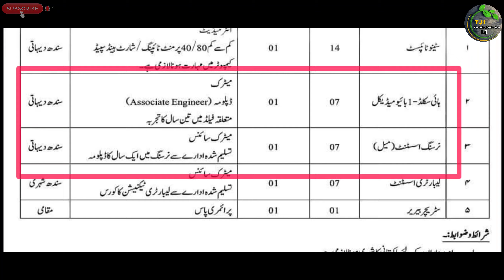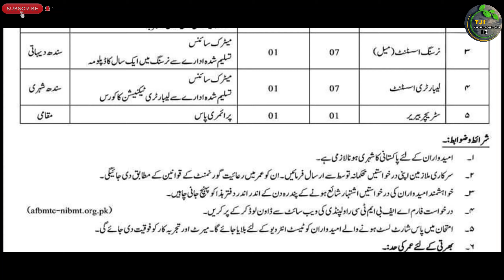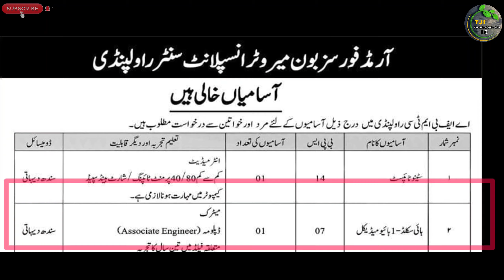Pakistan Army Bone Marrow Transplant Center Latest Jobs 2023 Sindh | Technical Job Info 1.0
السلام علیکم

Private Companies .